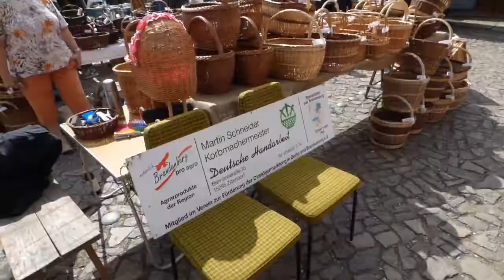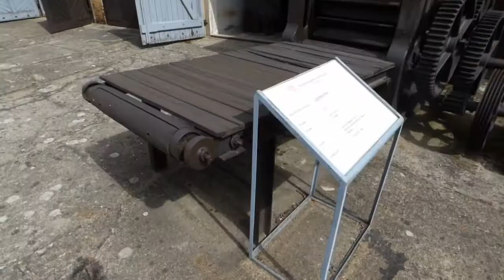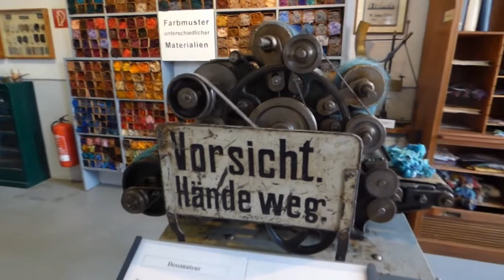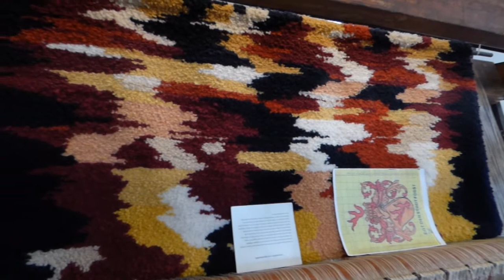Handwerkermarkt Forst / Tuchfabrik / Herstellung von Stoffen & mehr /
In diesem Video geht es vor allem um die Herstellung von Stoffen bis zur Wende 1989. Zu sehen sind Maschinen, die zum Teil aus den 30er Jahren des letzten Jahrhunderts sind. Früher wurden diese sogar noch mit Dampfmaschinen angetrieben. Es gibt auch einige andere Handwerksberufe zu sehen. Zum Beispiel das schmieden von Hand und das Körbe flechten.